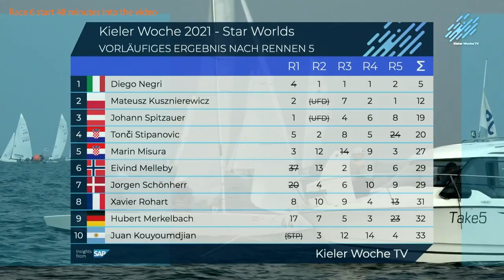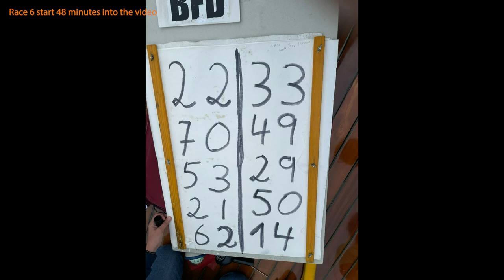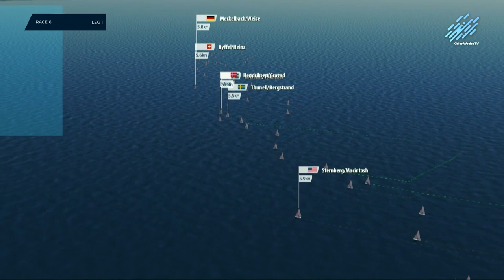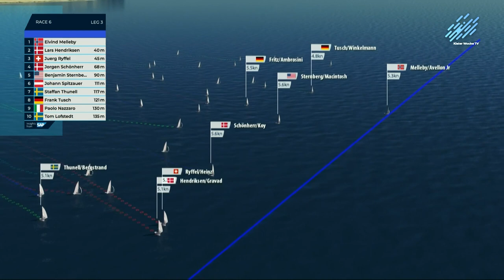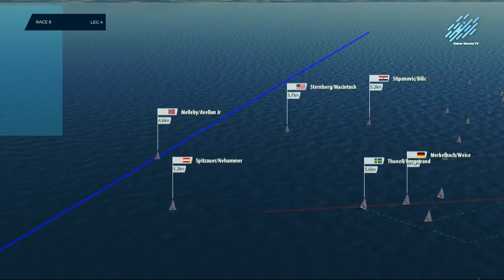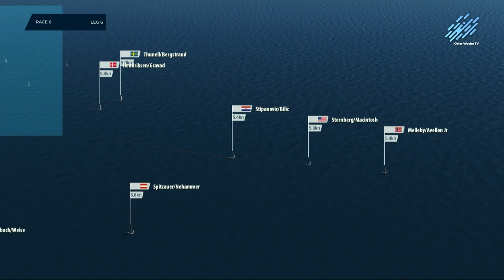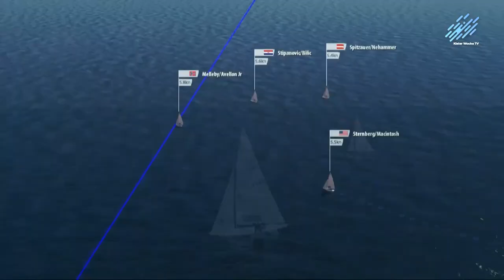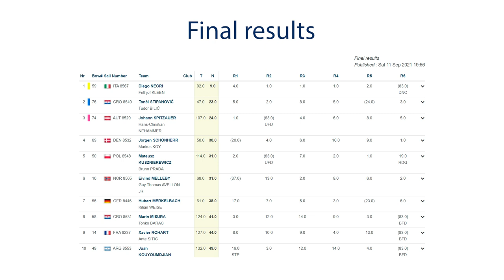Star World Championship 2021 Kiel - Final Race 6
Watch the exciting last day of racing (race 6) at the 2021 Star World Championship in Kiel/Germany and experience the drama for the medals. See the interviews with the leaders.
N.B. The race starts 48 minutes into the video.